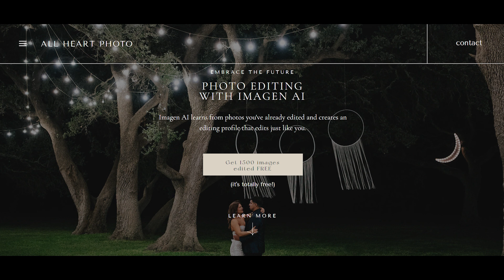Become the Go To Photographer with Ashleigh Snyder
Ashleigh Snyder is a senior photographer who has cultivated an amazing quality and luxury experience for her grad clients. And with lots of demand, she is definitely a go-to photographer in the Clemson, SC area.

Today we get into how you can set yourself up to become the go-to photographer in your area.

Let it Click Podcast